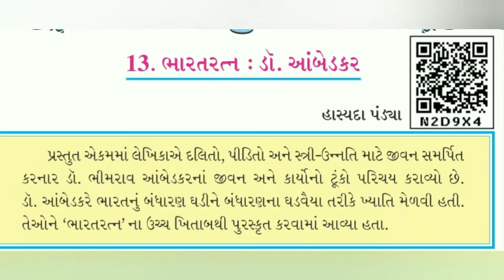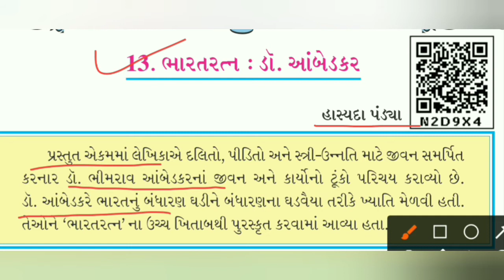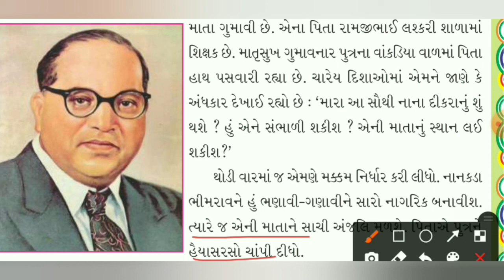ધોરણ-૫, ગુજરાતી, ch-13, ભાગ-1